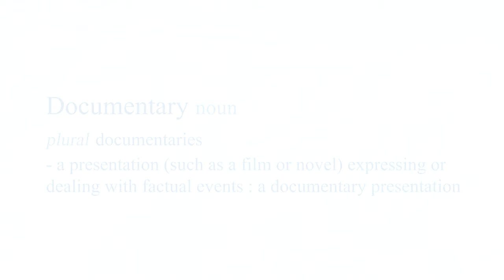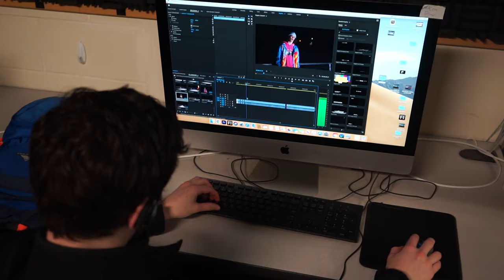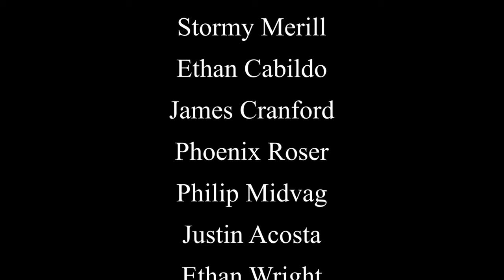Documentary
A Documentary about students making documentaries
Have a very epic morning/day/night